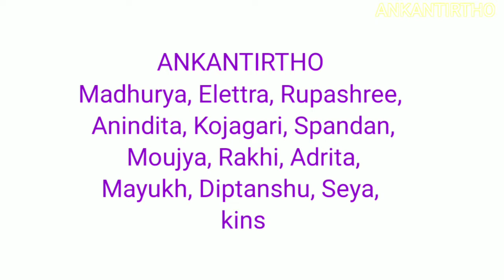Saraswati Vandana and painting